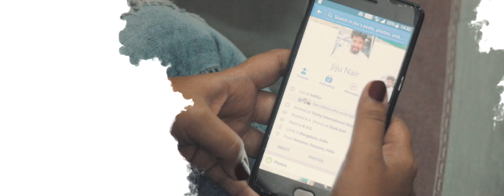Akshita + Jiju | Pre Wedding Cinematic | Invite Video | RD | Rahul Digitals